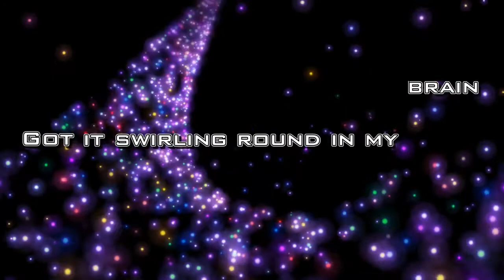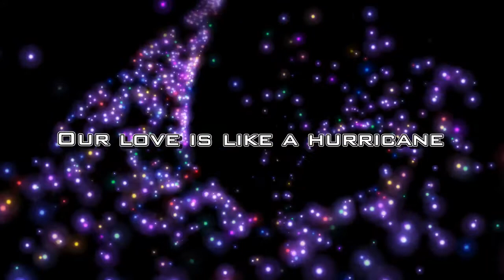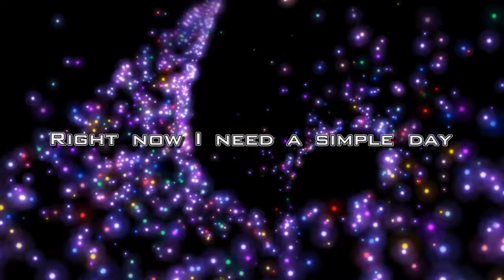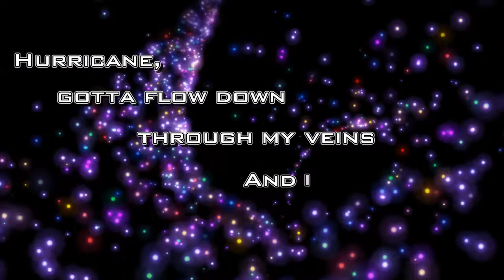Antonia - Hurricane (Lyrics Video)